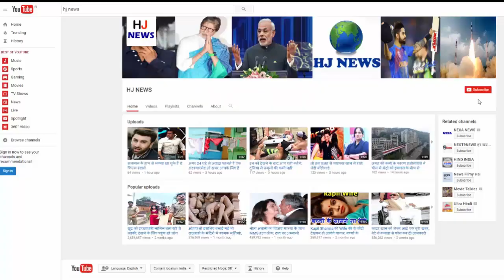इस किले में लोग आज भी ढूंढ़ते है सोने की ईंट!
There are many such forts in India that are famous for their beauty and beauty. This fort of Jabalpur was built in the 11th century. Which is known as the Madan Mahal Fort. Because of the conflicts that took place at that time, this fort was used as a watch tower. But now things have become old-fashioned.
But even today many people have the illusion that gold bricks are buried in this fort. Many people also made attempts to get those bricks. But they did not get success. From time to time, people keep coming and trying. They all believe that a shadow protects those bricks.
There is no evidence to be of Saa, but some people said that a shadow was seen roaming the years ago. At night, there is a lot of scary sounds coming out there. For this reason, people do not go there until the night. But due to the greed and the activities of criminals, it has become a refuge site for the wrong people.